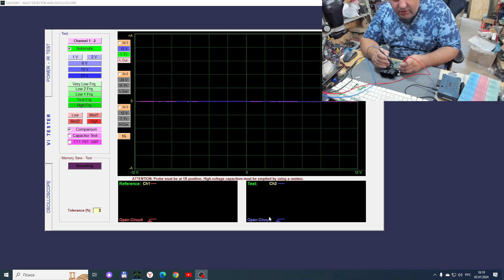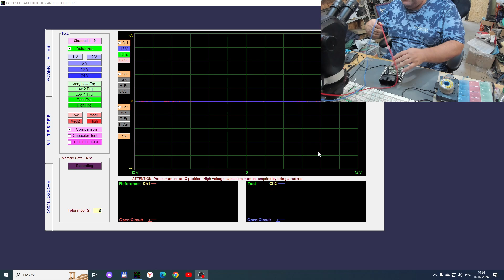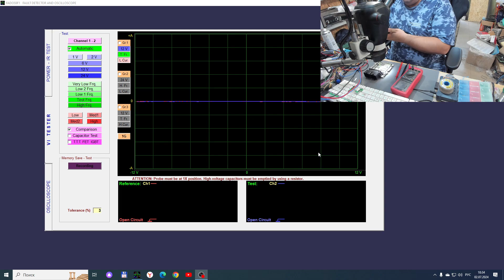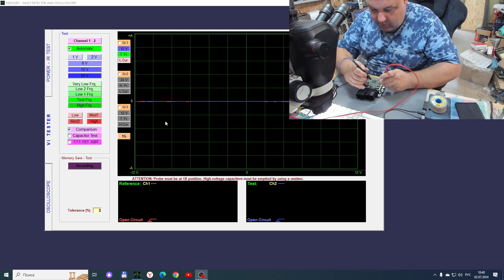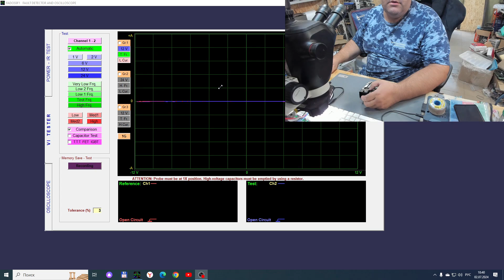🔥🔥🔥 Ремонт эбу УАЗ Патриот ME17.9.71 - нет искры?!🔥🔥🔥 | Сергей Штыфан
В этом видео я показываю ремонт типовой неисправности блока управления двигателем автомобиля УАЗ Патриот с блоком Bosch ME17.9.71 - нет искры на один/несколько цилиндров.